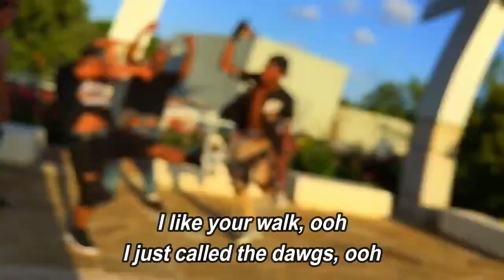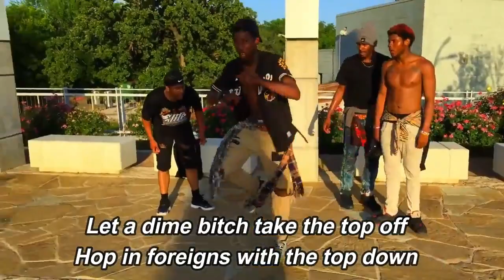Free Blac Youngsta (Lyric Video) - Young Thug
Free Blac Youngsta by Young Thug

lyrics:

I'm eating Hot Cheetos and shit, still recording know what I mean
And some girl recording me, Prince
Gave a couple racks to your momma
Just to say free Blac Youngsta
Lighting these Woods in the morning
R.I.P. yo momma
All I say is Free Blac Youngsta
Fuck 12, Free Blac Youngsta
Free Blac Youngsta
Let a dime bitch take the top off
Hop in foreigns with the top down
Sucking up, all the top down
Them hunnids like limousines for the top dogs
Free my dogs
Hunnids like limousine
Lil shawty she Phillipine
Everything 'bout me mean
I might be fresh off a Bean
I might be fresh off a Perc
I might be fresh off a murk
I'm out here, 'cause I be lurkin
I pack out this hoe and skrt
Get some more bands for these bitches
I just switch the bands or you're paying, real niggas
Promise I can stand and gon' get it
We still go up on a Tuesday
I just spend a bag on Dusse
Bitch tryna drown me I'm swimming
And I'm not 2 Chainz, but I'm riding 'round and I'm getting it
I just got a new Mulsanne, and I'm 'bout to park my Bentley, yeah
I just got some Goyard frames, and I'm 'bout to take your bitch today
I'm about to turn up
Fuck around and turn it up
I don't wanna sip of punch
I'mma make her swallow my nuts
You don't fuck with me for what?
I can see you flexing drinking Tuss
I got fours poured up
Only drink Act' nothing else
You can ask Sprite by us
Ice in the cup don't melt
Off-red, Saint Laurent belt
How they gon' sue they self
R.I.P. yo momma
Free Blac Youngsta
Free my dogs
I like your walk, ooh
I just called the dawgs, ooh
Act like your walk, ooh
Living it up, to let you ball, ooh, ooh, ooh
Bouncing up and down, ooh, ooh, ooh
We go 'round and 'round, woo, woo, woo
Side to side and down, woo, woo, woo
Ring around the Rosie, woo, woo
R.I.P. yo momma